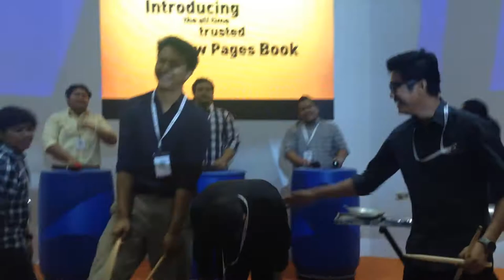Stomp The Rhythm percussion group